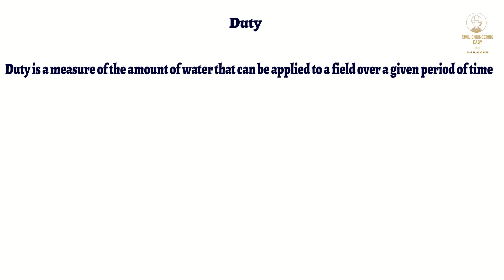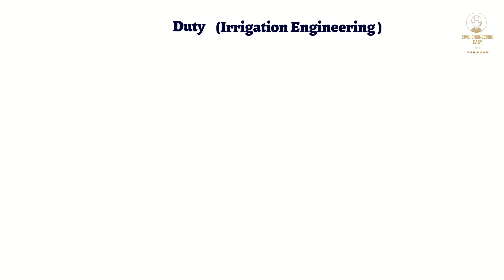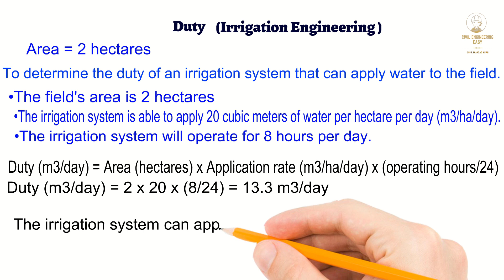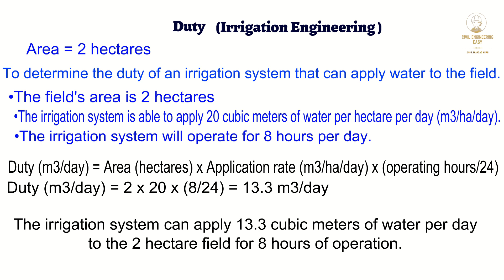Solved Problems on Duty Irrigation Engineering Civil Engineering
In this video, we'll be going over solved numerical examples on the topic of duty in irrigation engineering. We'll cover calculations for determining the discharge rate and duty point, as well as examples of how these concepts are applied in real-world irrigation systems. Whether you're a student studying irrigation engineering or a professional looking to brush up on your skills, this video will provide a clear and thorough understanding of the principles of duty in irrigation.